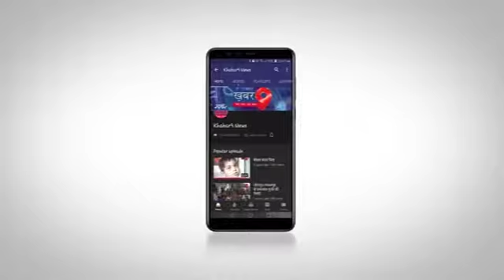जनपद के ब्राह्मण नेताओं ने भरी हुंकार